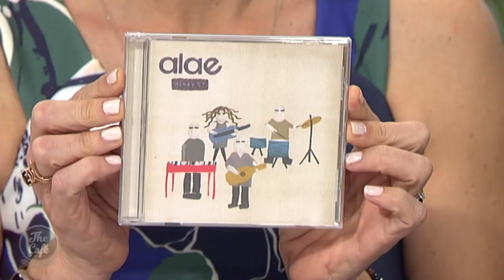We Chat To Alex and Alistair From Kiwi Band Alae